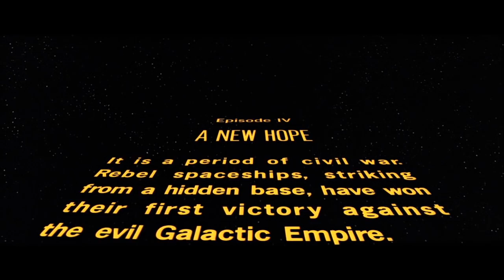Star Wars Movies Ranked From Worst To Best!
Star Wars Movies From Best To Worst!